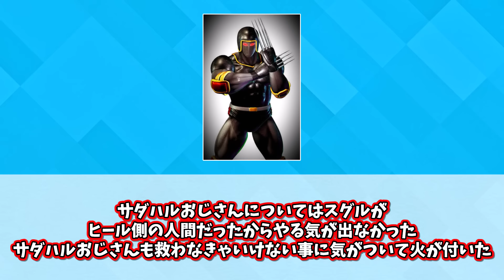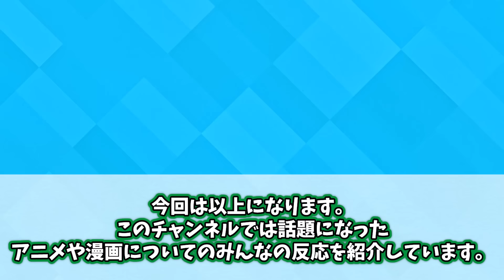【非実力派??】キン肉マンって運だけで勝ってきただけじゃね...？に対するみんなの反応集【キン肉マン完璧超人始祖編】【キン肉マン】【みんなの反応集】【夏アニメ】【新アニメ】【ミーム】【漫画】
権利者：Ⓒゆでたまご／集英社・キン肉マン製作委員会